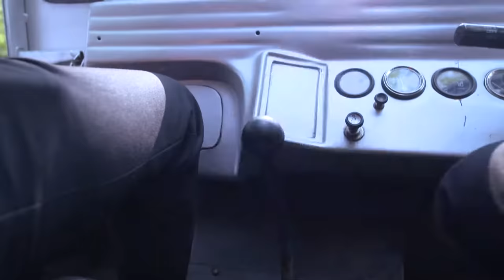STAR VEZHAMBAL 324 TD 14 08 18